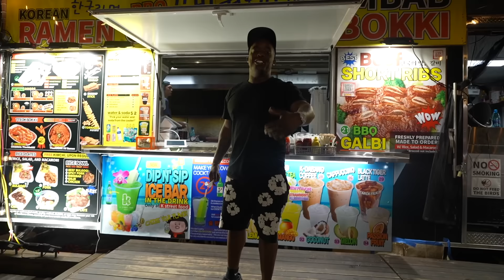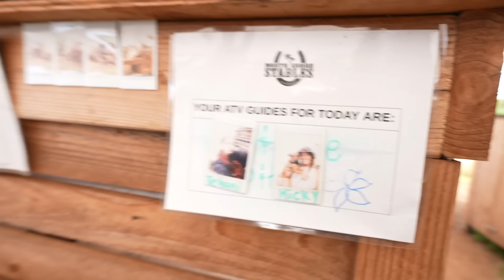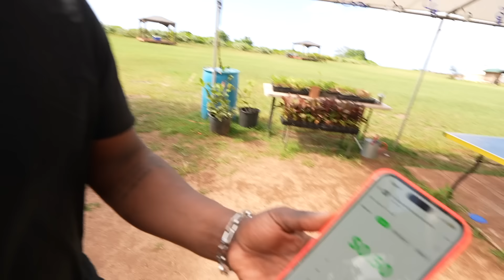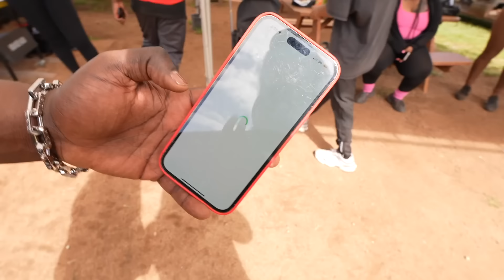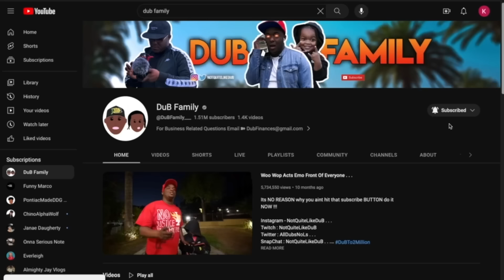Changing My Life For The Better . . .